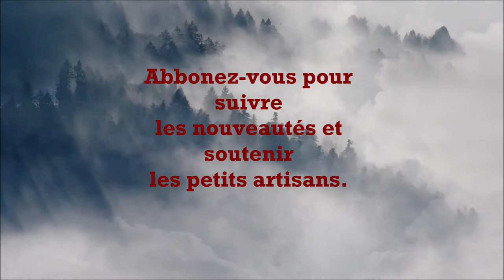Friedrich Nietzsche Par-delà bien et mal Chapitre 2 L'esprit libre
Textes et variantes établis par Giorgio Colli et Mazzino Montinari
Traduits de l'allemand par Cornélius Heim.
Narré par Saméli Sabourin.
Continuons notre navigation sur les eaux troubles de la morale.

Nietzsche le provocateur! A bien des égards il l'est provoquant, déconcertant; cruel peut-être pour celui qui sera brisé dans ses convictions, et il le sera très certainement, car il est certain que pour comprendre Nietzsche il faudra faire face à soi.